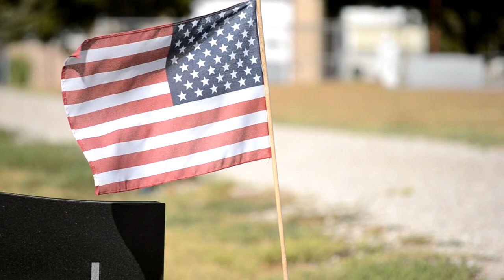The flag of these here United States of America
The flag of these here United States of America was formerly adopted by Congress in 1777.  The 13 star version, each star representing the thirteen original states, popularly referred to as "The Betsy Ross Flag."  The current 50 star version adopted July 4th, 1960.

Some names for the USA flag:
The Stars and Stripes
The Red, White, and Blue
Old Glory

The thirteen stripes alternating red and white represent the thirteen original states.

The national anthem of the USA "The Star Spangled Banner," written about the flag.
Elementary students recite "The Pledge of Allegiance," which starts with: "I pledge allegiance to the flag of the United States of America,. "

Cameras used:
First three video clips: Canon VIXIA HF M31
Second two video clips: Nikon D3100
First photograph (flag with snow background): Canon PowerShot  SD1400is
Remaining photographs: Nikon D3100

Flag of the United States of America flag USA flag Old Glory Star Spangled Banner Stars and Stripes red white and blue grand old flag patriotic patriotism propagandabuster propaganda buster Texas Daddy Tony flag waving the flag